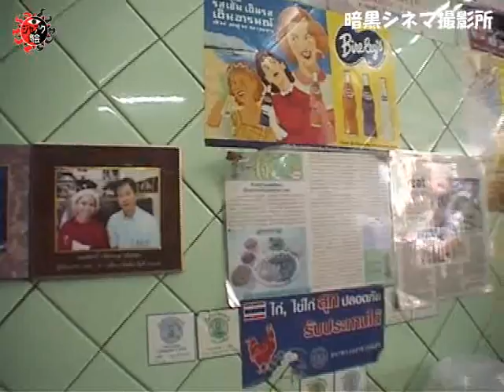Steady de Go! 003 Bangkok / Around BTS Saphan Khwai Station 2008.10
BTSサパーン・クワイ駅前のモンコンラーマ映画館前で移動撮影。撮影中にモンコンワッタナー・カオマンガイでカオマンガイを、クイッティヤウ・メーサウゥイでバミー・ナームを注文しています。画面が微妙に揺れるので注視していると酔うかも。